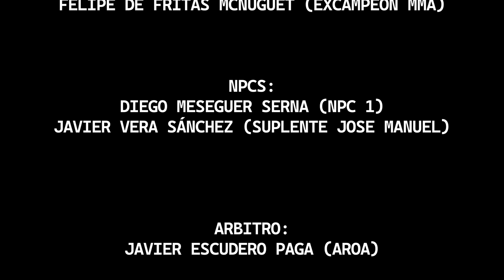LA PELADA DEL AÑO